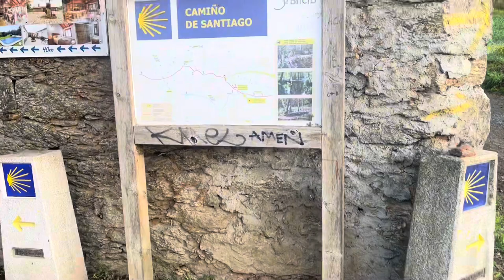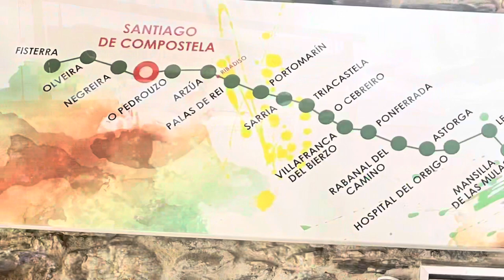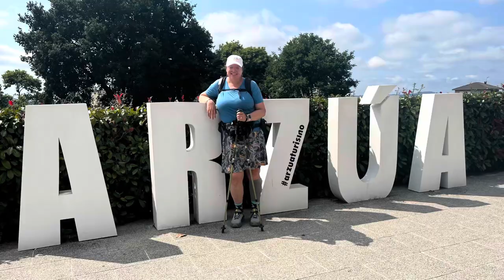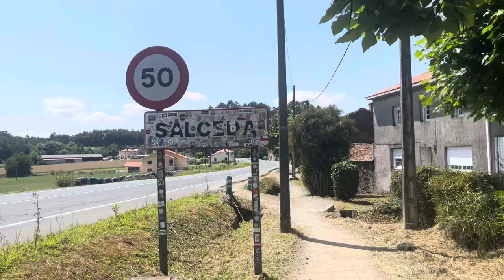Camino De Santiago Day 38: Melide to Salceda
Today was the longest walk of my Camino, thankfully in a beautiful day for walking!

Accommodation: Albergue Alborada